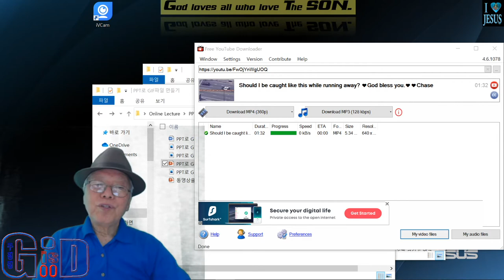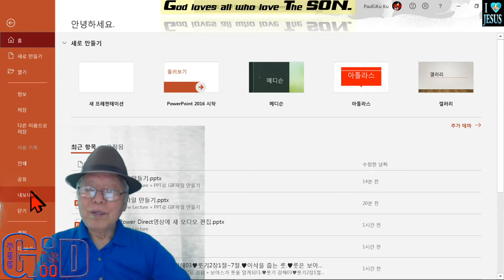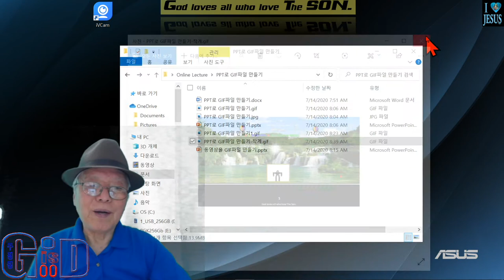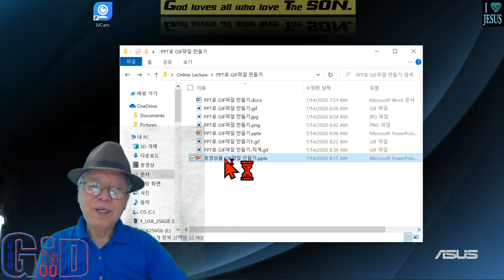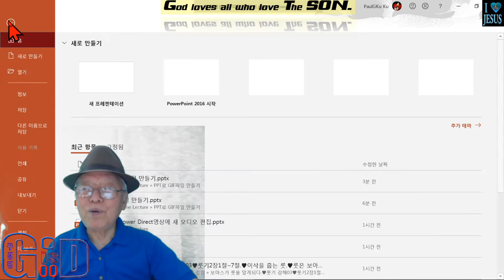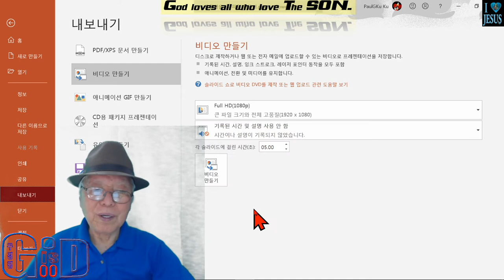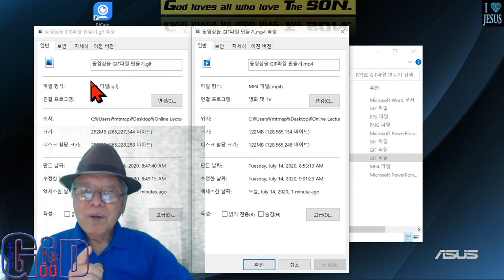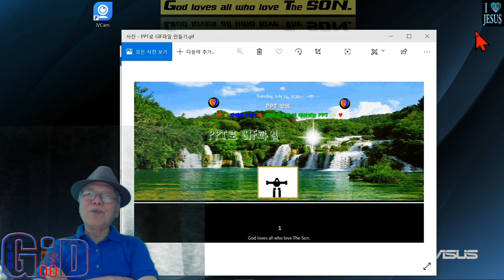PPT로 GIF파일 만들기 ♥GIF 와 JPG의 비교 ♥PPT로서 동영상 만들기 ♥온라인 강의 ♥ 강사 구경평 ♥따라하기 쉽다 ♥M T M♥구경평 ♥Rev Dr Th D